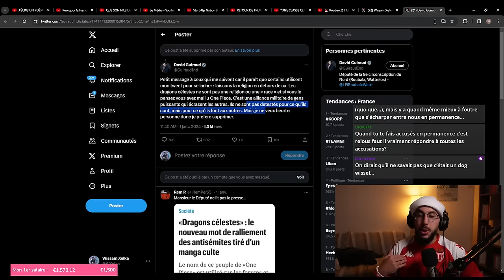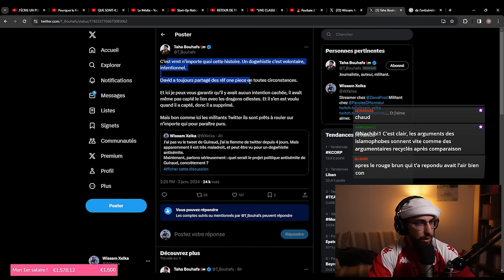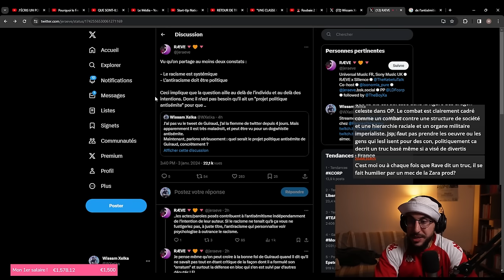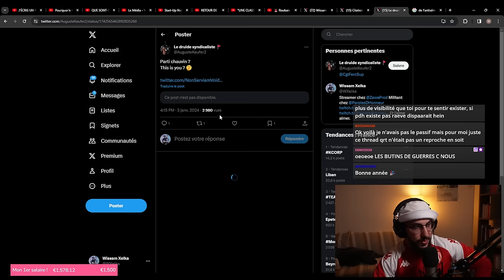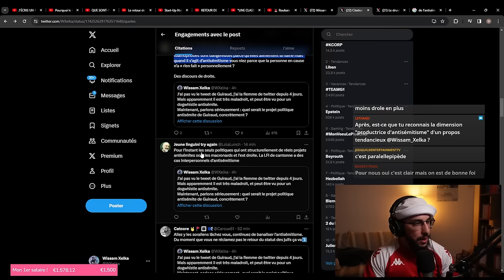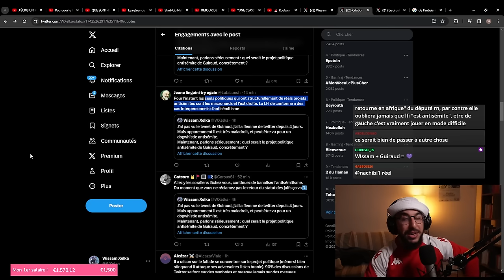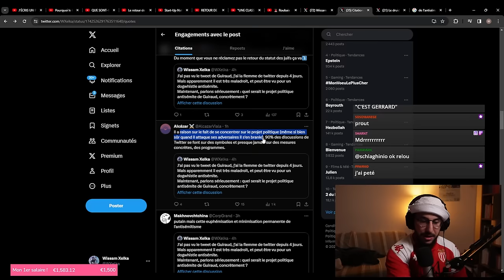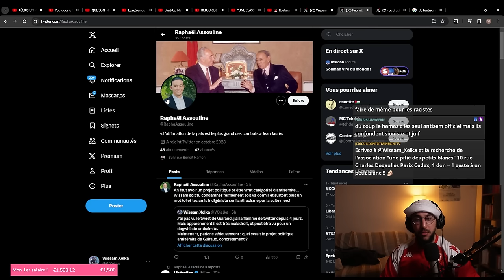Guiraud et One Piece - comment reconnaitre un RA-6STE ?